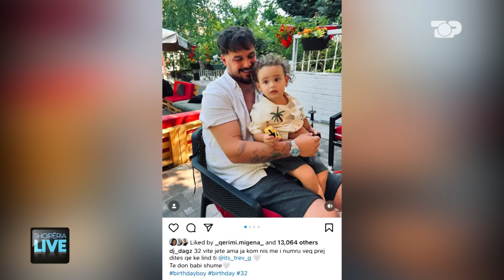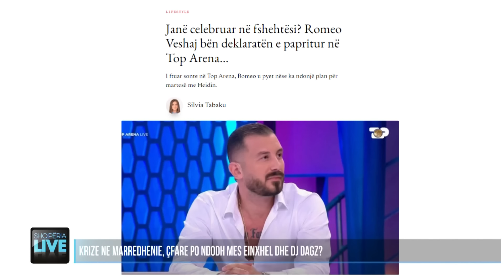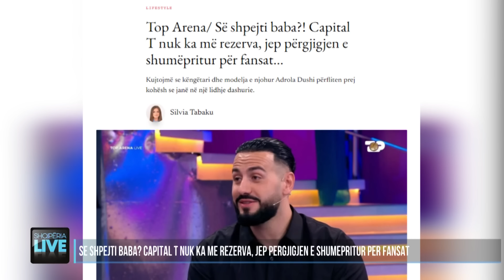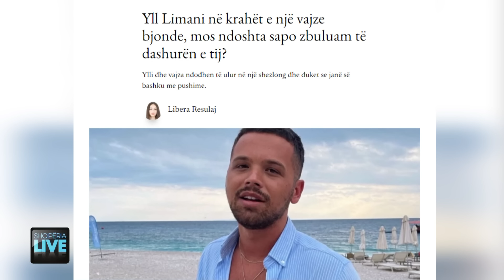Zbuloni këngëtarin e arrestuar me kokainë. Ylli Limani me të dashur në plazh? - Shqipëria Live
Lajmet dhe Ngjarjet më të fundit nga Showbizi Shqiptar.

Gazetar: Gerald Qerimi